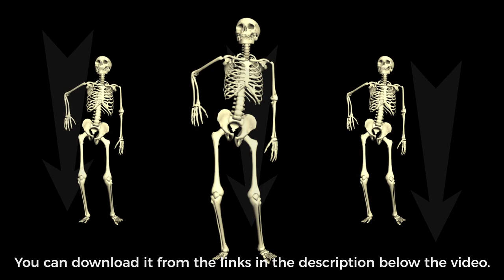Skeletons rises and dances. Amazing 3D animation. Halloween 3D dance.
Skeleton rises and dances. Amazing 3D animation. Halloween 3D dance.